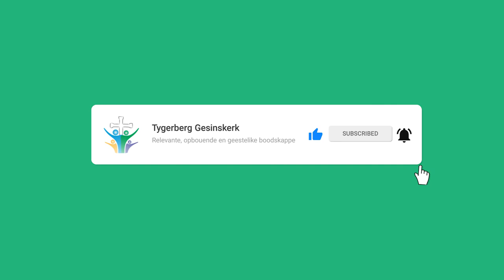Gaan flou Christene hemel toe? (Riaan le Roux)